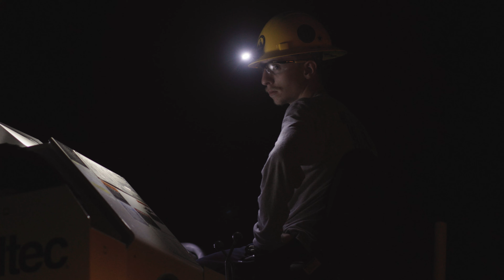Class 65 Highlight | SLTC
Check out what ELP 65 has been up to over the last 15 weeks of training! Think you have what it takes?